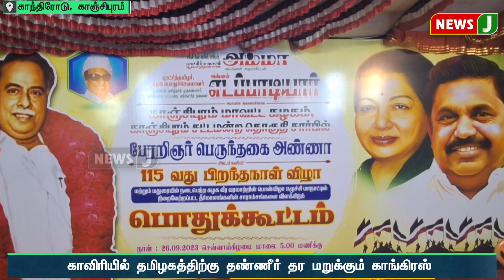அண்ணா பிறந்தநாள் விழா பொதுக்கூட்டம்.. முன்னாள் அமைச்சர்கள், நிர்வாகிகள் பங்கேற்பு..! | NewsJ